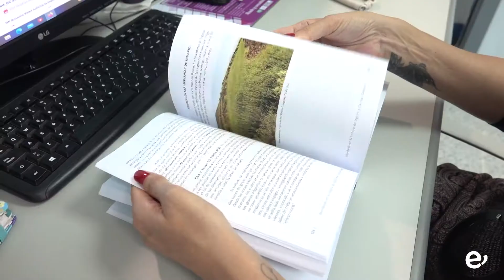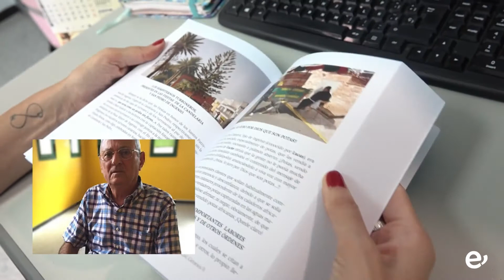José Cabrera presenta su último libro, en el que recoge la historia de Ingenio y Carrizal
José Cabrera presenta su último libro, en el que continúa recogiendo la historia de Ingenio y Carrizal

El acto tendrá lugar este viernes, 21 de octubre, en el Salón de Plenos de las Casas Consistoriales de la Villa de Ingenio

‘Ahondando en la Historia de Ingenio y Carrizal. Génesis II’ es el título del último libro publicado por el abogado y escritor ingeniense José Cabrera Sánchez el cual se presentará este viernes, 21 de octubre, a las 19 horas, en el Salón de Plenos de las Casas Consistoriales de la Villa de Ingenio.

El libro, que suma el número 16 dentro de su trayectoria literaria, es un legado que el autor quiere dejar para la posteridad, tal y como compartía esta semana en el programa Sureste Contigo de Este Canal TV. “Quiero aprovechar para dejar mi legado en materias antropológicas, humanitarias, sociales, profesionales y literarias a través de mis 16 obras,” manifestaba.

Pero en general, se trata de un libro que nace para dar continuidad a su anterior trabajo: “Génesis y devenir histórico de Ingenio y Carrizal”. Dividida en 53 secciones, repasa diversos hechos relevantes de la historia del pueblo, así como actividades y profesiones de antaño, recoge callejeros de Ingenio y Carrizal, resaltando, en especial, el homenaje que realiza a 28 personas que considera que, por sus méritos, deben ser recordados y formar parte de la historia del municipio.